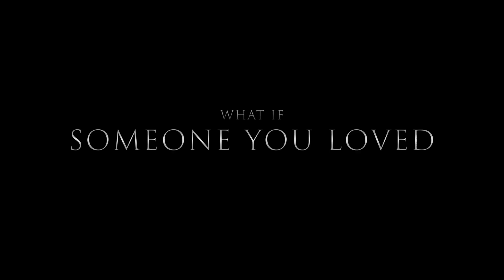WOLF MAN | Official Trailer 2 (2025)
WolfManMovie comes alive in theaters January.

From Blumhouse and visionary writer-director Leigh Whannell, the creators of the chilling modern monster tale The Invisible Man, comes a terrifying new lupine nightmare: Wolf Man.

Golden Globe nominee Christopher Abbott (Poor Things, It Comes at Night) stars as Blake, a San Francisco husband and father, who inherits his remote childhood home in rural Oregon after his own father vanishes and is presumed dead. With his marriage to his high-powered wife, Charlotte (Emmy winner Julia Garner; Ozark, Inventing Anna), fraying, Blake persuades Charlotte to take a break from the city and visit the property with their young daughter, Ginger (Matlida Firth; Hullraisers, Coma).

But as the family approaches the farmhouse in the dead of night, they’re attacked by an unseen animal and, in a desperate escape, barricade themselves inside the home as the creature prowls the perimeter. As the night stretches on, however, Blake begins to behave strangely, transforming into something unrecognizable, and Charlotte will be forced to decide whether the terror within their house is more lethal than the danger without.

Directed by Leigh Whannell
Starring Christopher Abbot, Julia Garner, Sam Jaeger, and Matilda Firth